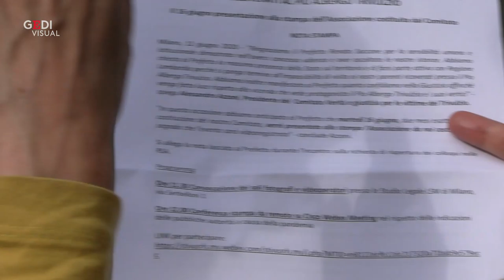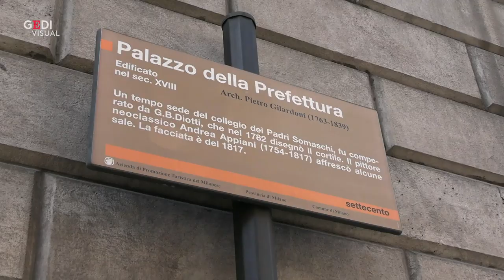Coronavirus, parenti Trivulzio chiedono riapertura visite: "Non vediamo nostri cari da 3 mesi"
"Il prefetto ci ha rassicurato molto e dalla settimana scorsa si è attivato presso la dirigenza per portare avanti le istanze di farci incontrare i nostri parenti"    . Lo ha detto Alessandro Azzoni, portavoce del Comitato Verità e Giustizia per le vittime del Trivulzio, al termine dell'incontro di una delegazione dei parenti con il prefetto di Milano Renato Saccone. "Ha chiesto alla dirigenza di attivare un protocollo da lunedì e ci auguriamo che, dalla prossima settimana, questo protocollo sia attuato e dia la possibilità alle famiglie di incontrare su appuntamento e con incontri protetti i nostri parenti"    , ha aggiunto Azzoni, precisando che "il prefetto seguirà tutto il processo e si farà garante"    . .Di Edoardo Bianchi